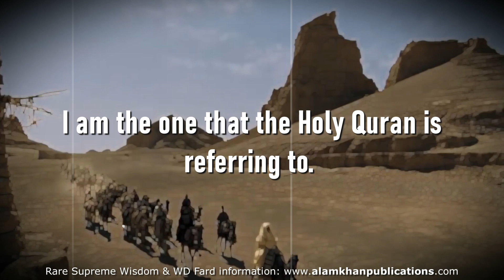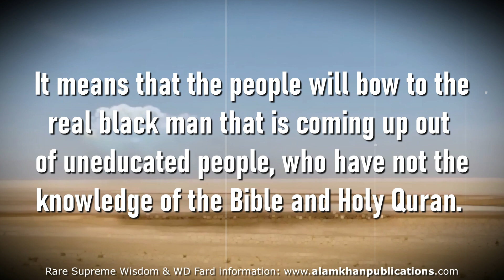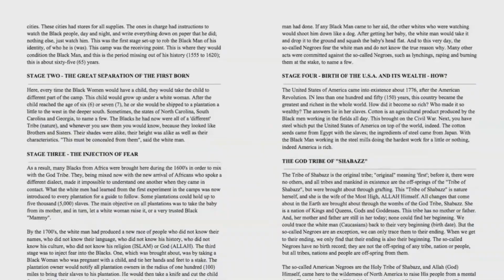Elijah Muhammad - Prophet Muhammad Was a White Man